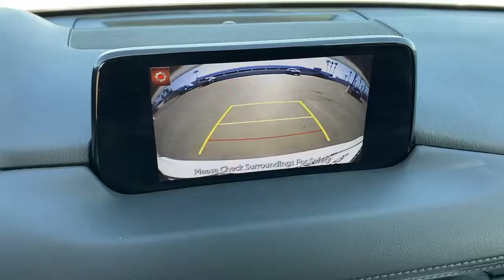2018 Mazda CX-5 Tustin, Irvine, Orange County, Santa Ana, Costa Mesa, CA S353886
Snowflake White Pearl Mica Used 2018 Mazda CX-5 available in Tustin, California at Tustin Mazda. Servicing the Irvine, Orange County, Santa Ana, Costa Mesa, CA area.

Tustin Mazda
28 Auto Center Dr

Our beautiful 2018 Mazda CX-5 Touring w/Preferred Pkg takes center stage in Snowflake White Pearl Mica! Powered by a proven 2.5 Liter 4 Cylinder that generates 187hp connected to a 6 Speed Automatic transmission with G-Vectoring Control. Our Front Wheel Drive SUV promises to let you thrive on the drive while scoring near 31mpg on the highway. Designed to provide the ultimate appearance, our CX-5 elevates your style and will exceed your expectations with stunning alloy wheels, LED lighting, and a sunroof.brbrThe Touring cabin was crafted with attention to detail with supportive leatherette heated seats with lux suede inserts, dual-zone automatic climate control, advanced keyless entry, push-button start, and power windows/locks. Of course, maintaining that ever-important connection to your digital world has never been easier thanks to Mazda Connect infotainment featuring a touchscreen display, navigation, a multi-function commander control, Bose premium audio, and Bluetooth.brbrOur Mazda is confident and composed with its bevy of safety features, including advanced airbags, a tire pressure monitoring system, Smart City brake support, a rear camera, and dynamic stability control. It's time to reward yourself with the well-executed design of this CX-5 Touring! Print this page and call us Now... We Know You Will Enjoy Your Test Drive Towards Ownership! brbrThe Mazda Certified Pre-Owned Program offers you benefits such as: Thorough 160-point vehicle inspection by Mazda certified or authorized technicians. 24 Hour Roadside Assistance, 7 days a week. A manufacturer-backed 7 year/100,000 mile Limited Powertrain Warranty (From original sale date of vehicle as new.) A manufacturer-backed 12 month/12,000 mile Additional Limited Warranty (From certified purchase date.) Zero deductible for covered repairs.brbrTustin Mazda is a family-owned & operated dealership located in the heart of Orange County at the Tustin Auto Center. Our commitment to superior customer service shows: 5-Stars Dealer Rater, 4.5- Stars Yelp, and 4.8-Stars Google. We try to make the purchase process as hassle-free as possible and encourage you to call, click, or stop by Tustin Mazda today - our friendly, knowledgeable sales team is ready to help you.